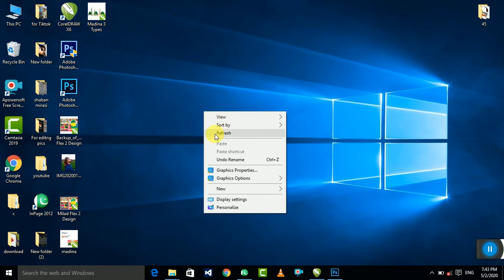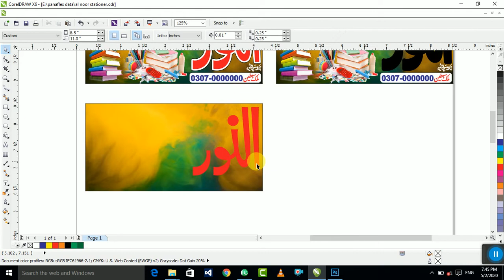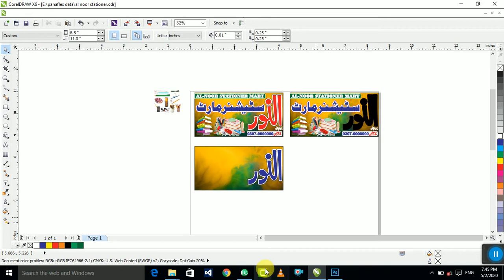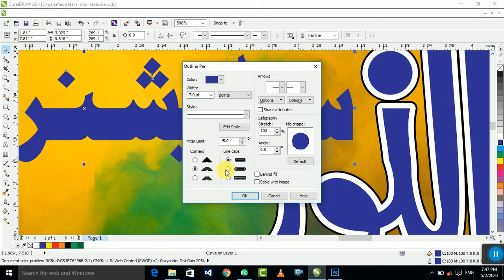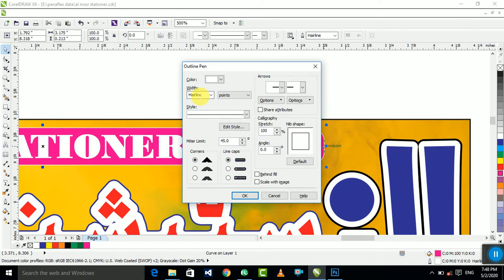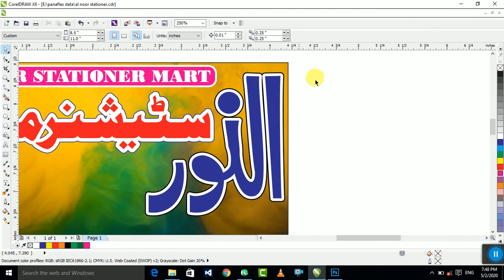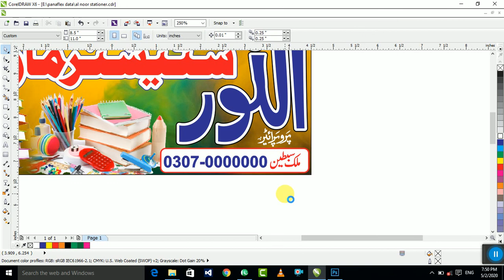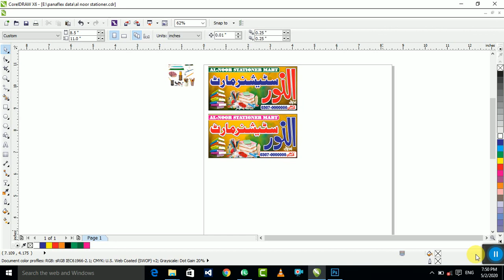stationary mart banner in urdu || Stationary Panaflex, Grafix Wali sarkar || CorelDraw 2020 Tutorial